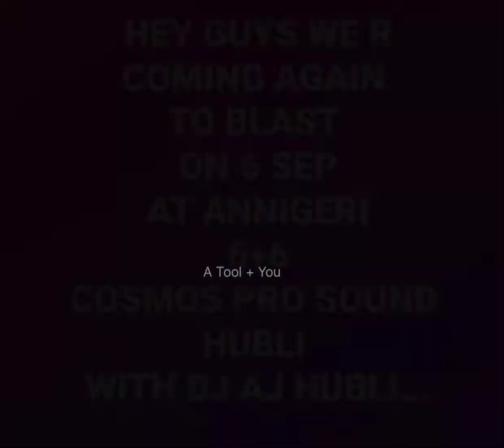Hubli Dharwad cosmos dj 7th day show in annigeri 2022